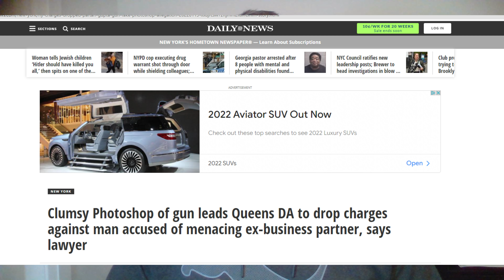পার্টনারকে ফাঁসাতে গিয়ে নিজেই ফাঁস ! মামলার হাট নিউইয়র্কে । আমেরিকায় বাঙালিরা । Hindu Lives Matter